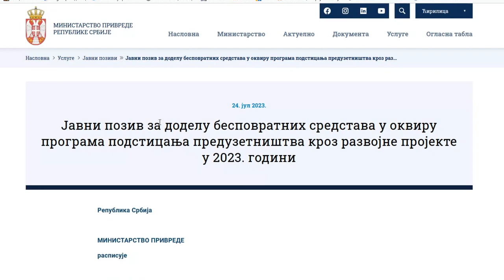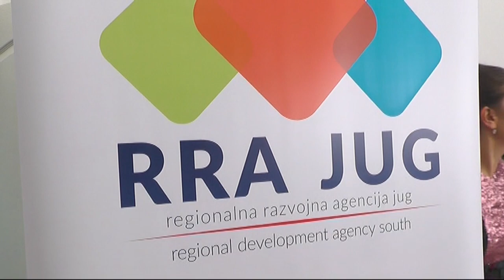VELIKO INTERESOVANJE I ZA DRŽAVNE SUBVENCIJE ŽENSKOM PREDUZETNIŠTVU